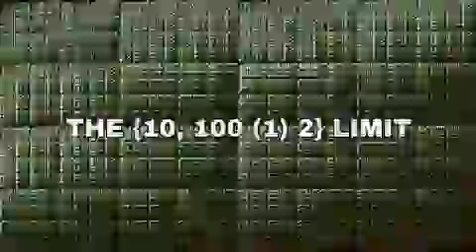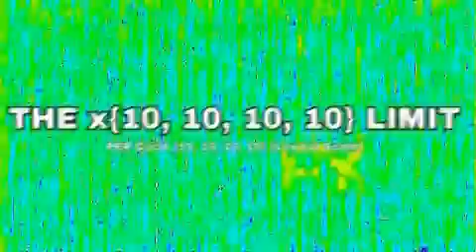Numbers 0 to THE EVERYLIMIT in 16x